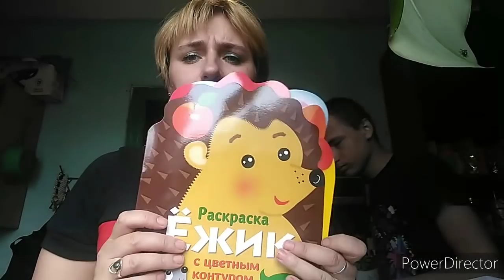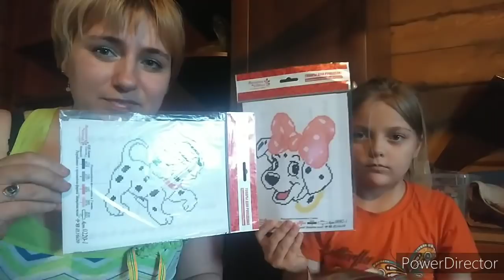Взяли справку в садик, грандиозная покупка.